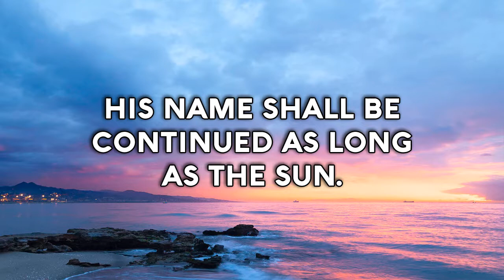Psalm 72 Song His Name shall endure for ever (Christian Scripture Praise Worship with Lyrics)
His Name shall endure for ever, for ever:
His Name shall be continued as long as the sun.
And men shall be blessed, shall be blessed in Him:
All nations shall call Him blessed.
Blessed be the LORD God, the God of Israel,
Who only doeth wondrous things.
And blessed be His glorious Name for ever:
And let the whole earth be filled with His glory.
scripture songs for kids with lyrics